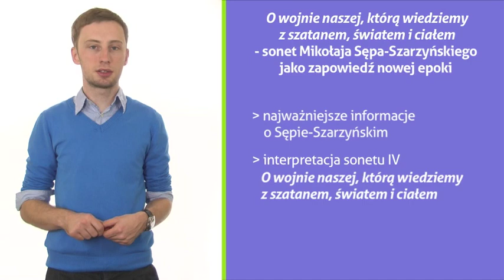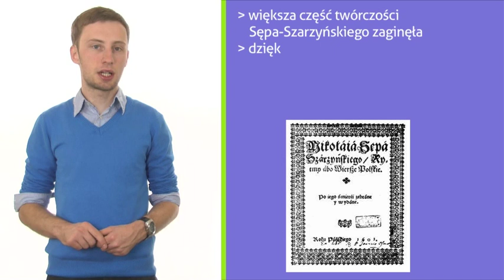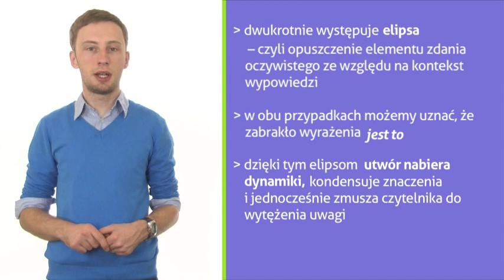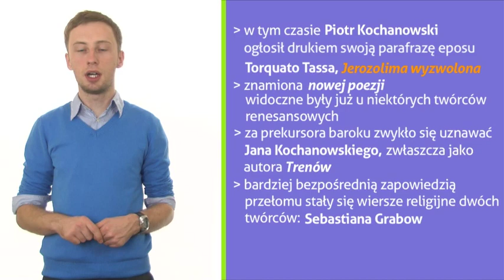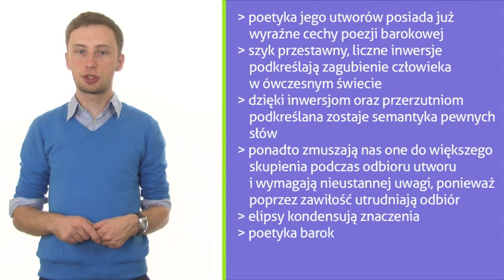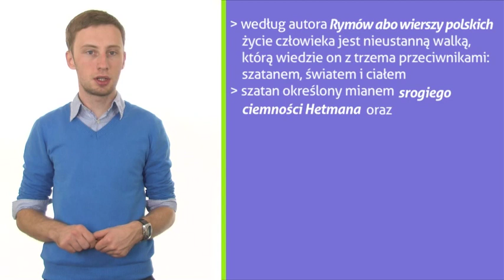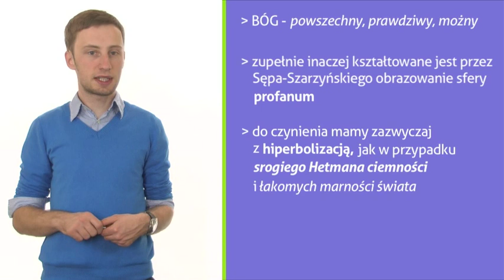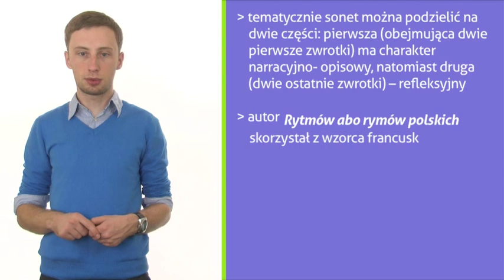Wojna z "szatanem, światem i ciałem" - Mikołaj Sęp-Szarzyński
Nasz Ekspert przedstawi Ci najważniejsze informacje o Sępie-Szarzyńskim, dokona interpretacji sonetu IV "O wojnie naszej, którą wiedziemy z szatanem, światem i ciałem", przedstawi również cechy nowej epoki w literaturze - baroku. Jeśli zadajesz sobie pytanie: "Cóż będę czynił w tak straszliwym boju - wątły, niebaczny, rozdwojony w sobie, gdy nadejdzie godzina maturalnej prawdy?" - ten educast jest dla Ciebie! Zaprasza Marcin Dyrcz.